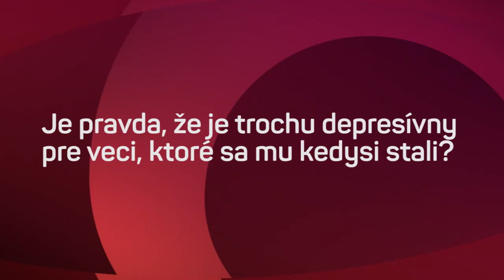Milo Kráľ ako tajomný bodyguard Tomy Weiss (PANELÁK)